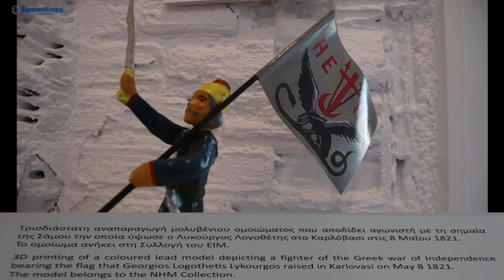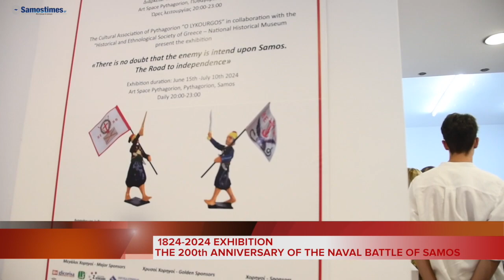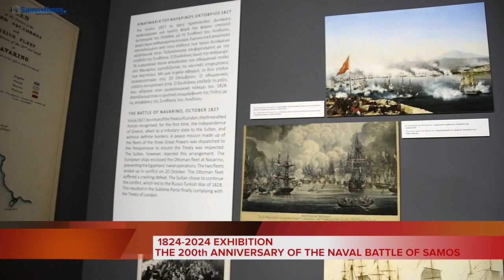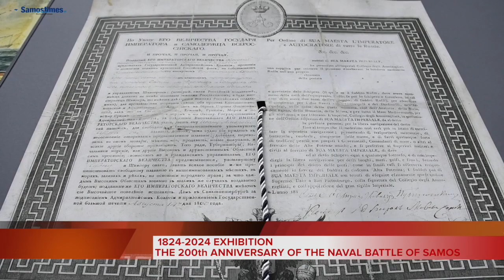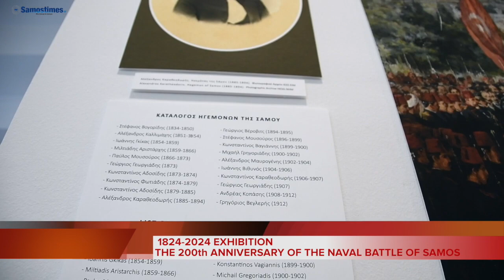200 χρόνια απο την Ναυμαχία της Σάμου, έκθεση σε συνεργασία με το Εθνικό Ιστορικό Μουσείο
«Ότι επιμένει διά την Σάμον ο εχθρός δεν είναι αμφιβολία.
Πορεία προς την ανεξαρτησία»
Το Σάββατο 15 Ιουνίου πραγματοποιήθηκαν τα εγκαίνια της έκθεσης «Ότι επιμένει διά την Σάμον ο εχθρός δεν είναι αμφιβολία. Πορεία προς την ανεξαρτησία» η οποία πραγματοποιείται με την ευκαιρία συμπλήρωσης 200 χρόνων από την ιστορική ναυμαχία της Σάμου (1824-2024).
Την έκθεση διοργανώνουν ο Πολιτιστικός Σύλλογος Πυθαγορείου “Ο ΛΥΚΟΥΡΓΟΣ”, σε συνεργασία με την Ιστορική και Εθνολογική Εταιρεία της Ελλάδος - Εθνικό Ιστορικό Μουσείο (Μέγαρο Παλαιάς Βουλής, Σταδίου 13, Αθήνα) και τελεί υπό την αιγίδα του Δήμου Ανατολικής Σάμου.
Στην τελετή των εγκαινίων χαιρετισμούς απηύθυναν ο πρόεδρος του ο Πρόεδρος του Πολιτιστικού Συλλόγου Πυθαγορείου «Ο Λυκούργος», Ανδρέας Αξιώτης , ο  Δήμαρχος Ανατολικής Σάμου, Πάρης Παπαγεωργίου και η Αντιδήμαρχος Πολιτισμού, Μαρία Κονδύλη
«Θα ήθελα να ευχαριστήσω τον φίλο Ανδρέα Αξιώτη που χάρη στην επιμονή και το όραμά του βρισκόμαστε εδώ  σήμερα. Ο Πολιτιστικός Σύλλογος ΛΥΚΟΥΡΓΟΣ έχει αποδείξει πολλές φορές στο παρελθόν και το αποδεικνύει ακόμη μια φορά σήμερα ότι αγαπά τον τόπο και προσφέρει τα μέγιστα στην προσπάθεια να ενδυναμώσουμε τον πολιτισμό του νησιού μας αλλά και την τοπική ιστορική μνήμη. Φέτος,  συμπληρώνονται 200 χρόνια από την Ναυμαχία της Σάμου. Eίναι μια ιστορική επέτειος τεράστιας σημασίας για το νησί μας αλλά και για την πορεία της Επανάστασης του 1821 ευρύτερα. Στο πλαίσιο των εορτασμών εντάσσεται και η σημερινή εκδήλωση και βέβαια η έκθεση που θα διαρκέσει μέχρι τις 10 Ιουλίου και είμαι σίγουρος ότι θα την επισκεφθούν εκατοντάδες πολίτες και επισκέπτες του νησιού μας. Είναι πολύ σημαντικό ότι σε αυτή την έκθεση φιλοξενούνται εκθέματα που σπάνια αφήνουν τους χώρους του Εθνικού Μουσείου και είμαστε ευγνώμονες γι` αυτό. Επίσης είναι, ίσως, η πρώτη φορά που εκτίθενται οι σπάθες του Καπετάν Λαχανά που φιλοξενούνται στο Δημαρχιακό Μέγαρο Σάμου, στο γραφείο του Δημάρχου. Και τέλος να ευχαριστήσω όλους όσοι στήριξαν την προετοιμασία της έκθεσης αλλά και εσάς που μας τιμάτε σήμερα με την παρουσία σας» ανέφερε, μεταξύ άλλων στον χαιρετισμό του ο Δήμαρχος Ανατολικής Σάμου.
Η Αντιδήμαρχος Πολιτισμού κ. Μαρία Κονδύλη από την μεριά της σημείωσε ότι: «Η σημερινή εκδήλωση είναι συνδυασμός αυτών των δύο. Ευχαριστούμε θερμά τον ΛΥΚΟΥΡΓΟ και τον πρόεδρό του Ανδρέα Αξιώτη που μας έκανε κοινωνούς αυτής της ωραίας προσπάθειας, αυτής της ωραίας διαδρομής. Ευχαριστούμε επίσης όλους τους χορηγούς και όλους τους εθελοντές.Ο Δήμος Ανατολικής Σάμου βρίσκεται δίπλα σε κάθε προσπάθεια που έχει ως στόχο την διοργάνωση τόσο σημαντικών εκδηλώσεων. Και ακόμη περισσότερο, βρισκόμαστε δίπλα σε συλλόγους όπως ο Λυκούργος που συνδράμουν πάντα στις δράσεις πολιτισμού.Η επέτειος των 200 χρόνων είναι μια πολύ σημαντική επέτειος μνήμης. Είναι μεγάλη χαρά που η έκθεση εγκαινιάζει τις εκδηλώσεις στο Πυθαγόρειο, την καρδιά των ιστορικών γεγονότων».
Στα εγκαίνια παρέστησαν  o Αντιπεριφερειάρχης ΠΕ Σάμου κ. Ελισσαίος Μαυρατζώτης, ο Αντιδήμαρχος κ. Γιώργος Κυριαζής, ο πρώην Δήμαρχος Ανατολικής Σάμου κ. Γεώργιος Στάντζος, ο π. Αντιδήμαρχος κ. Βασίλης Βαλκαμλής, εκπρόσωποι του Στρατού και των Σωμάτων Ασφαλείας, ο εφημέριος του Ι.Ν. Μεταμορφώσεως του Σωτήρος π. Εμμανουήλ, δημοτικοί και τοπικοί σύμβουλοι, φορείς του τόπου και πλήθος πολιτών και τουριστών.
Ακολούθησε ξενάγηση από τον επιμελητή  και επιστημονικό συνεργάτη του Εθνικού Ιστορικού Μουσείου, κ. Γιώργος Νικολάου.

Η έκθεση φιλοξενείται στο Art Space Pythagorion και θα διαρκέσει έως τις 10 Ιουλίου 2024
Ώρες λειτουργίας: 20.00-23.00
Είσοδος ελεύθερη